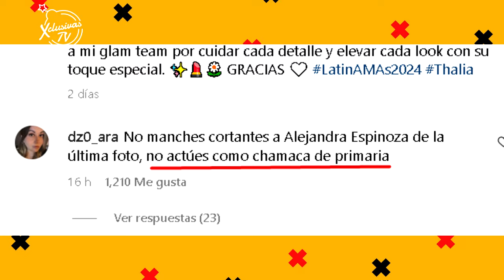INTERNAUTAS APLAUDEN SU NOBLE GESTO.